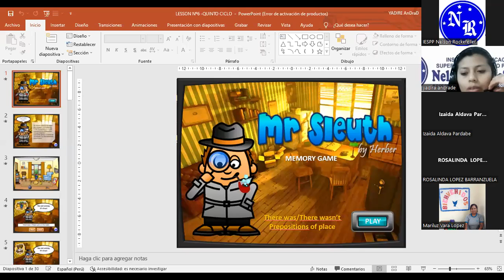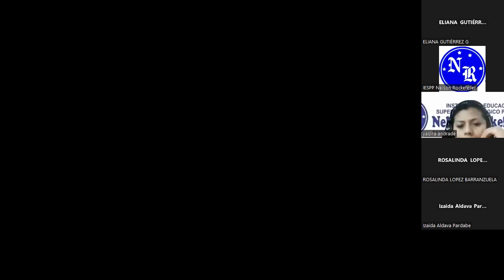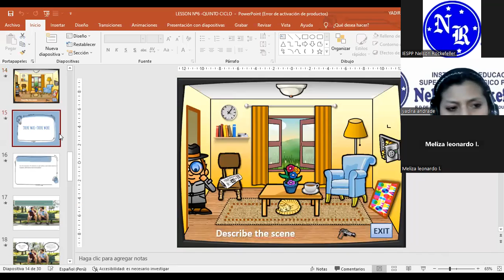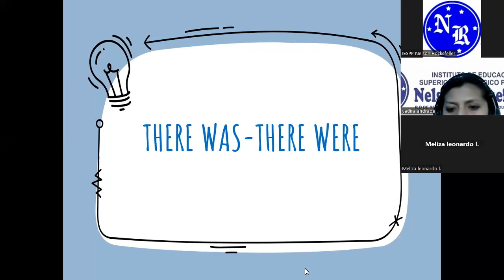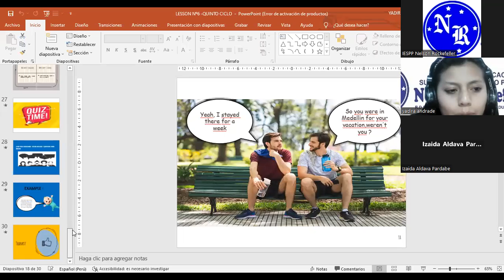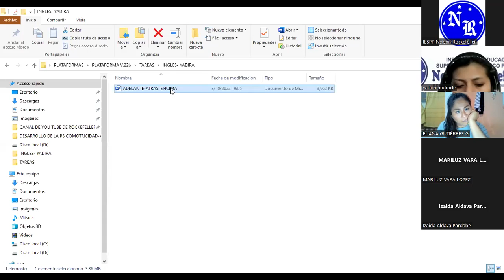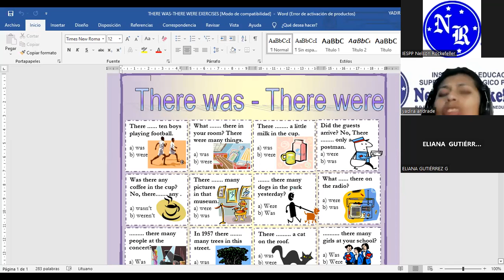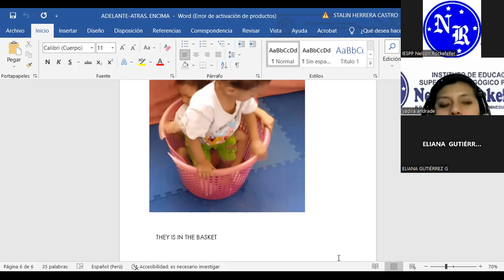03/10/2022 Ingles III ( Prof Yadira Andrade )